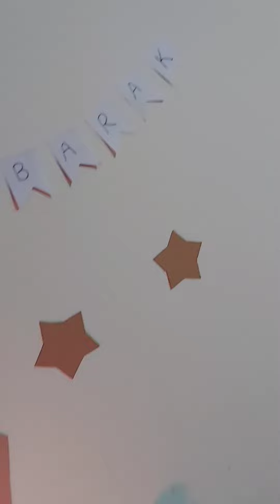16 July 2023